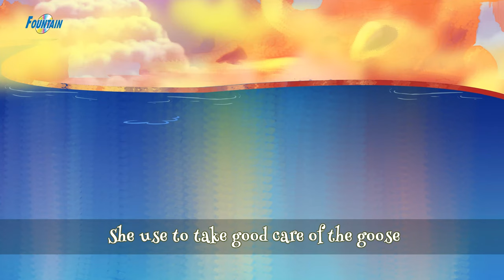THE GOOSE THAT LAID GOLDEN EGGS - Fairy Tales In English | Bedtime Stories | English Cartoons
The Goose That Laid Golden Eggs - Fairy Tales In English | Bedtime Stories | English Cartoon For Kids | English Fairy Tales